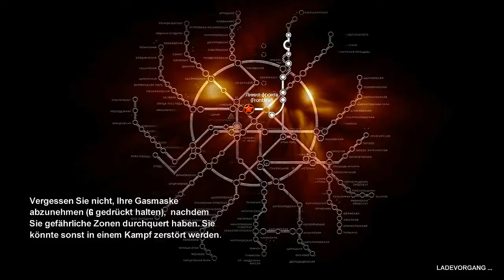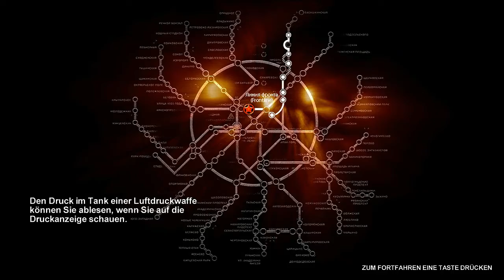METRO 2033 #013 [Deutsch] [HD] [Zhosay] - immer noch kein Ende ??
«METRO 2033»
Ego-Shooter-Adventure von 4A Games & THQ (2010)

Kommentiertes Gameplay von Zhosay (2013).
►►Du willst deine Spiele günstig haben ? Dann bist du hier richtig !

►►Wir bedanken uns beim zuschauen !